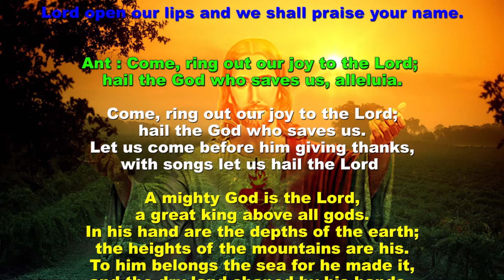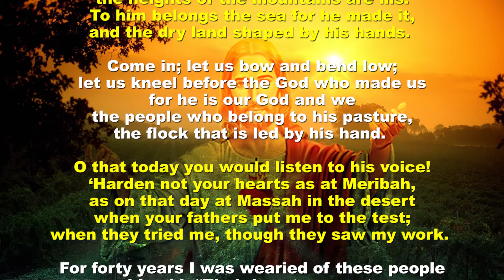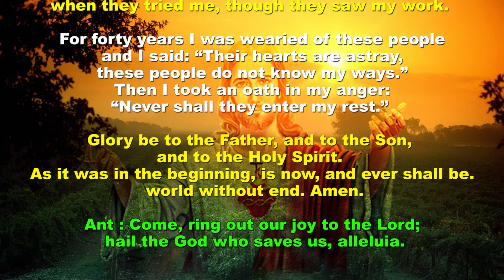Morning Prayer - Sunday - Wk 1&3